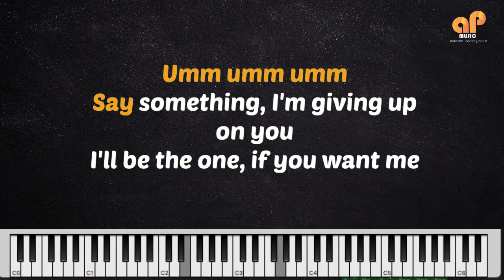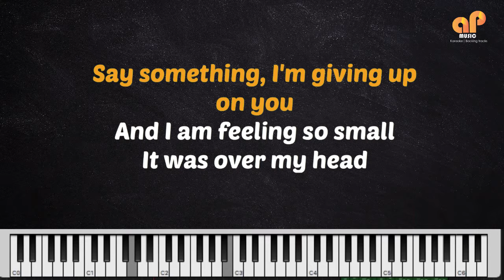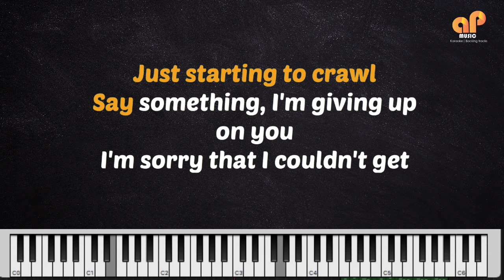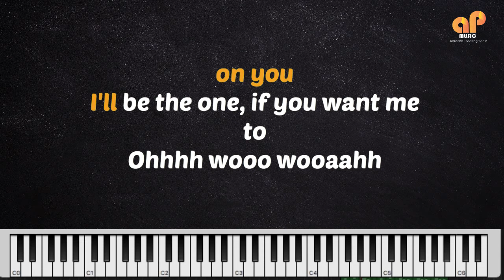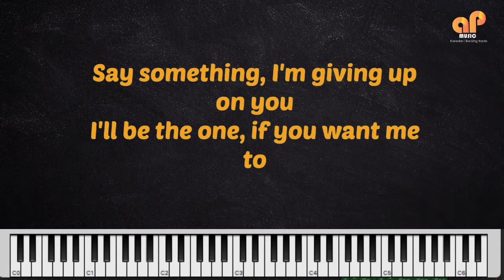SAY SOMETHING - KZ Tandingan /The Singer 2018 (HQ KARAOKE VERSION)